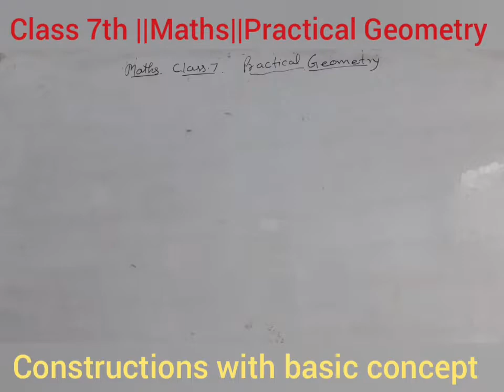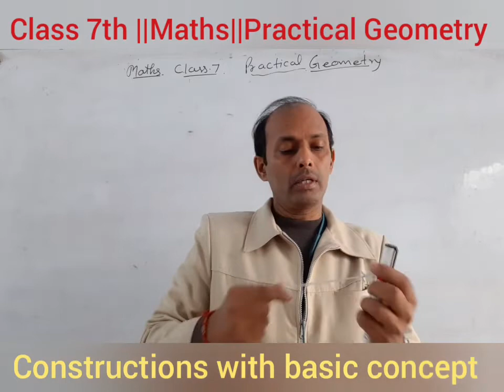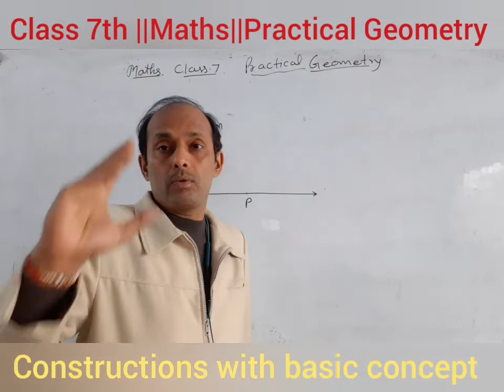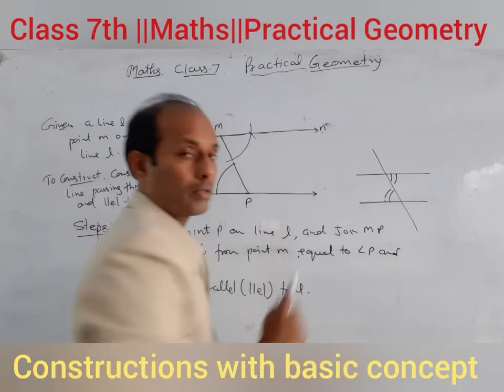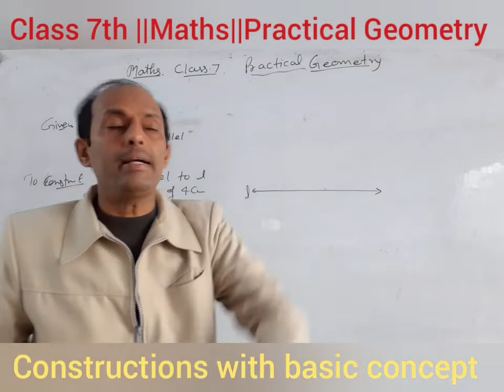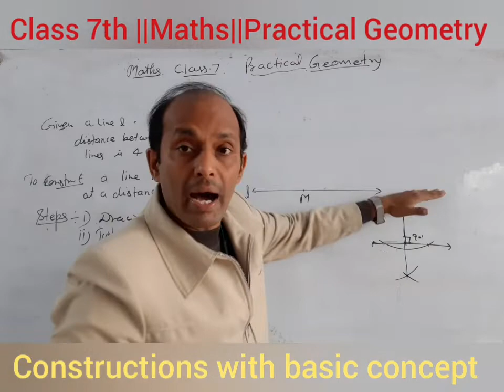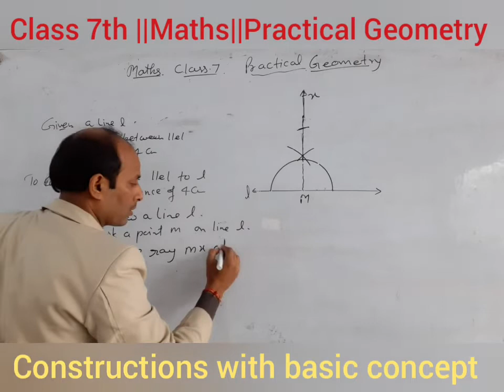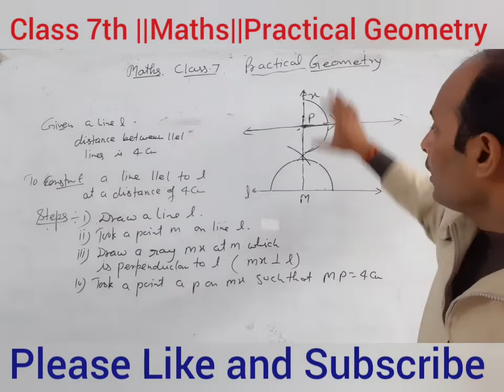Class 7th||Maths||(2)Practical Geometry(Basic concept of Constructions)